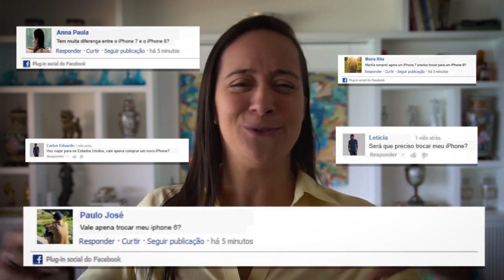Troco de iPhone ou Não? | Marília Guimarães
Sempre quando novos modelos de iPhone são lançados, as duas perguntas que eu mais recebo são:

Marília, vale à pena trocar de iPhone agora?
Marília, acabei de comprar um iPhone, e agora?

 Então resolvi gravar essa dica para lhe explicar as duas situações que sempre penso quando leio essas duas perguntas. Você tem que saber se há:

Necessidade de trocar o seu iPhone por um mais recente;
OU
Alguma oportunidade para aproveitar e fazer a troca por um iPhone mais recente, mesmo até que você não precise.

Por hoje é só e até a próxima.